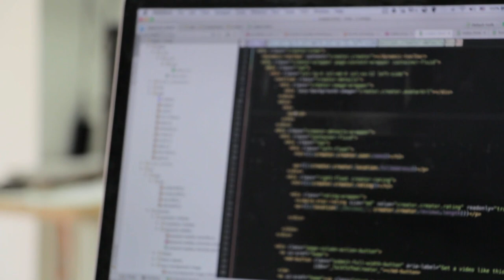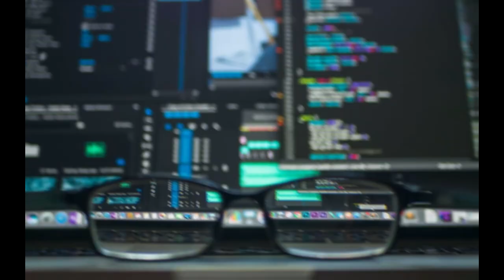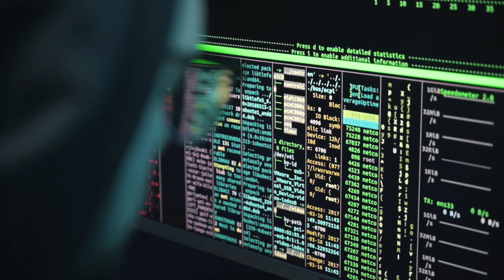5 Coisas que Você Precisa Saber Sobre Inteligência Artificial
O que é Inteligência Artificial?
Como a Inteligência Artificial Funciona?
Quais São os Principais Tipos de Inteligência Artificial?
Onde a Inteligência Artificial é Usada?
Quais São os Riscos da Inteligência Artificial?